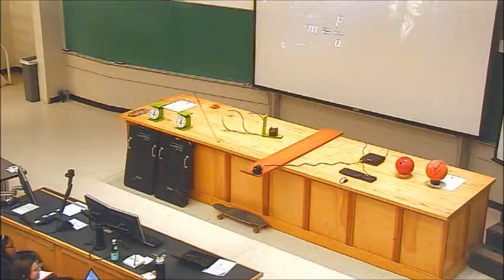Lecture 03 - Newton's Second Law